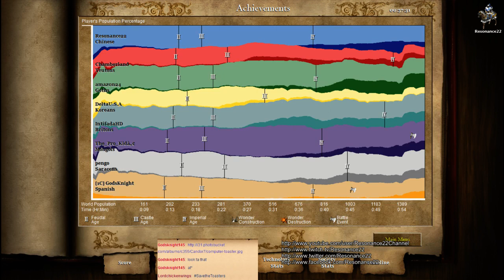Aoe2 HD: 4v4 Arena (Chinese, Casual Game)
I realize now that my mic is a wee bit quiet in this one so it will be louder in the future. Nobody really tells me if the audio is too quiet or too loud during the stream so I never really know haha. Regardless, this turned out to be a great match. But of course, with all great matches they must come with a twist ending!

My Civilization: Chinese
Map: Arena
Strategy attempted: Economic Boom
Game Type: 4v4, Random Map, Conquest